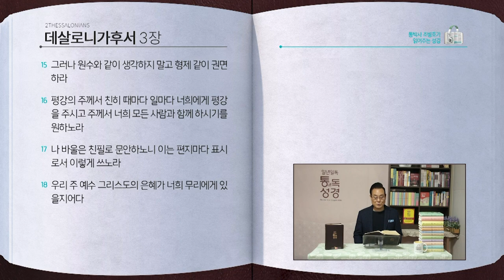데살로니가전,후서 전체 성경통독 | 통박사 조병호 함께 읽는 성경통독